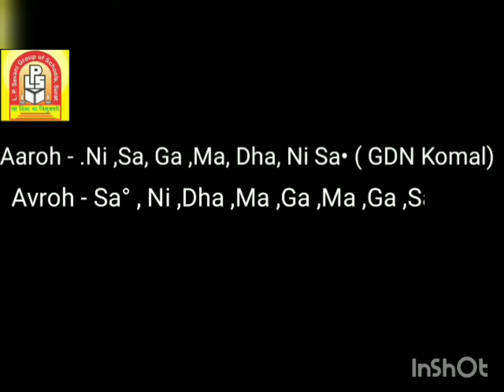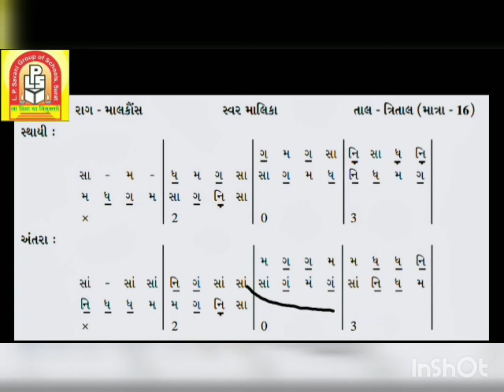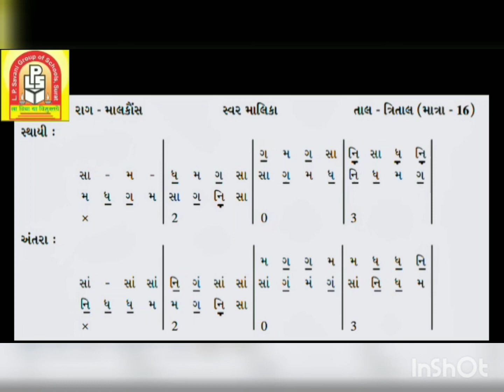Std - 10 - EM - Music ( Raag Malkaus)